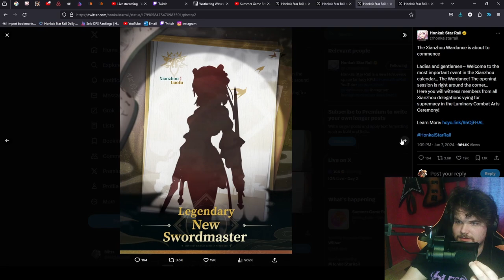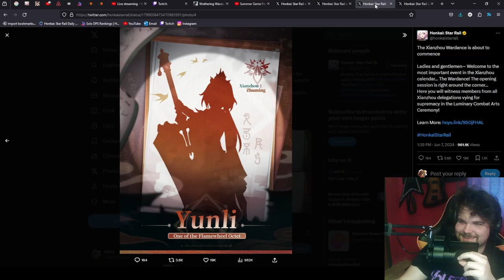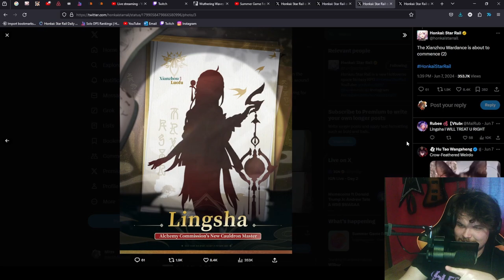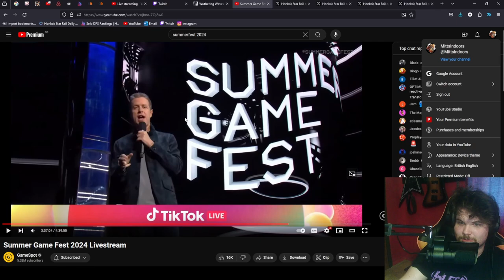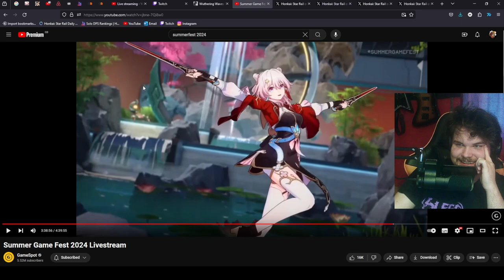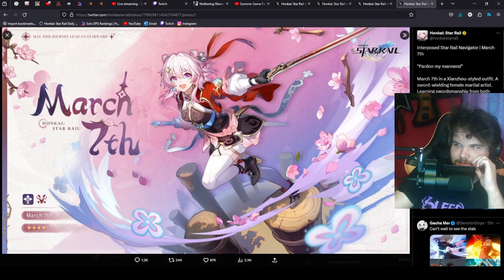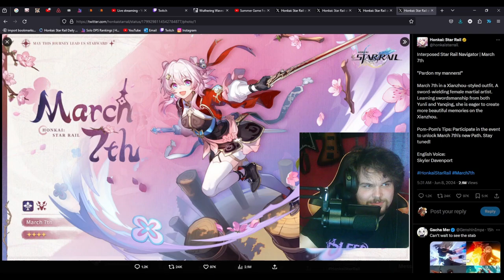Another FREE Character [4*(but it's March)] | Honkai: Star Rail Drip Marketing REACTION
GENSHIN COULD STILL NEVER NO WAY